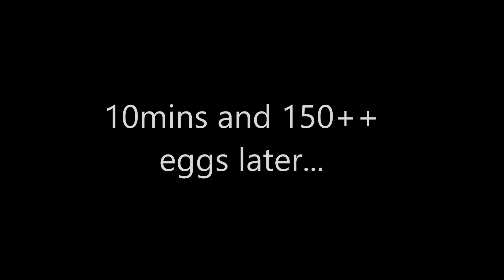Arcane legends I Eastern Event 2018 I BEST WAY TO MAKE GOLD I Opening 150+ Golden Eggs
Thx for watching I hope you enjoyed it, scroll down a little for channel shotouts :P

Currently I don`t accept friend requests I`m sorry for that..

My ign`s:
-Runagain (main mage)
-Sideplays (Rogue)

The guild I'm at is called Tribo if you'd like to join, feel free to pm me or any of the avaible guildofficers/Guildmaster.